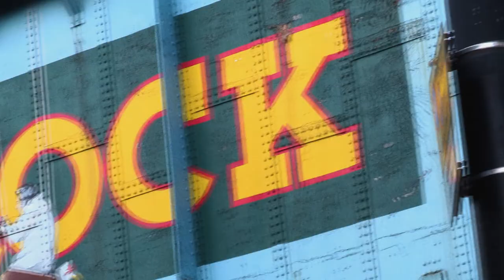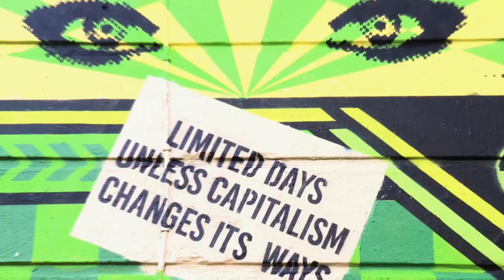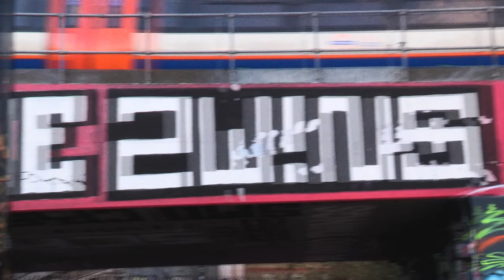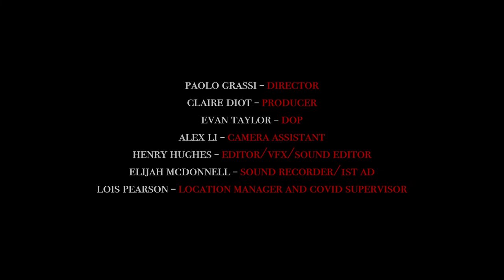Graffiti, Art or Vandalism ?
Paolo Grassi - director
Claire Diot - producer
Evan Taylor - dop
Alex li - camera assistant
Henry Hughes - editor/vfx/sound editor
Elijah Mcdonnell - sound recorder/1st ad
Lois Pearson - location manager and covid supervisor